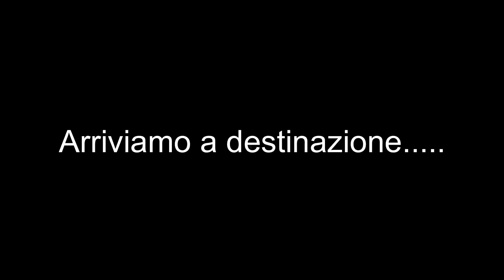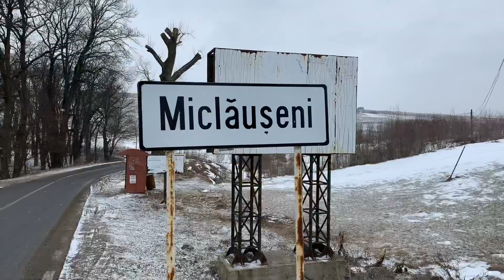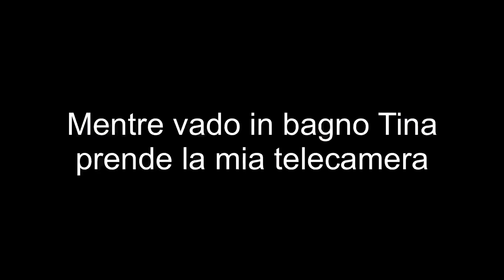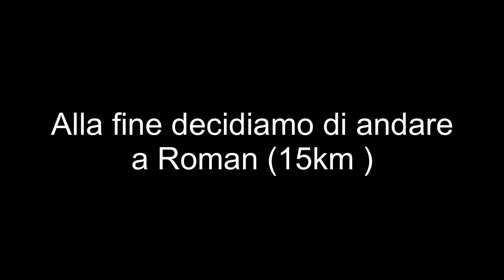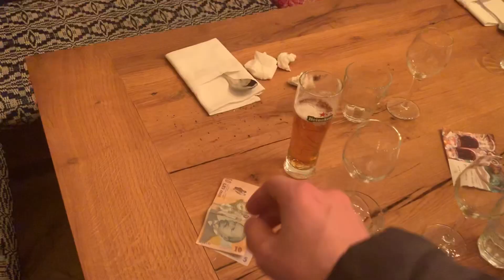Facciamo l'autostop per andare a al castello di Miclauseni e nella città di Roman (Romania)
Una breve giornata dove decidiamo di andare a visitare il monastero e il castello di Miclauseni (Romania) che in seguito scopriremo che chiuso internamente durante la settimana. Ma il problema è.. Con che mezzo di trasporto ci arriviamo? Taxi, maxitaxi (autobus) oppure autostop?
Terminiamo la giornata con una piccola tappa alla città di Roman al ristorante Crama Acuta

Seguite la mia pagina Instagram:  stefano_gti

Profilo Facebook : Stefano Treglia

Giro i miei video con la seguente attrezzatura:

- Gopro Hero 7 Black
- Gopro Hero 5 Black
- Apple Iphone XS 64gb
- DJI OSMO mobile 2 (stabilizzatore video)
- Microfono Rode Micro
- Ventosa Rigida
- Ventosa Snodabile
- Treppiede per Smartphone/action cam
- Selfie Stick per Gopro in carbonio
- Fascia da testa per Action Cam
- Micro sd

- Montato con Lumafusion su Apple Ipad 2018